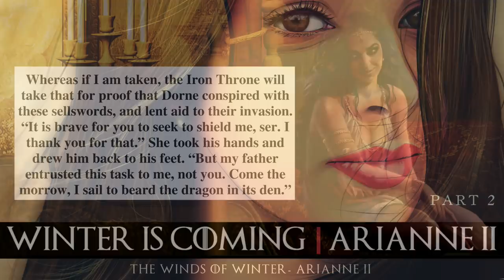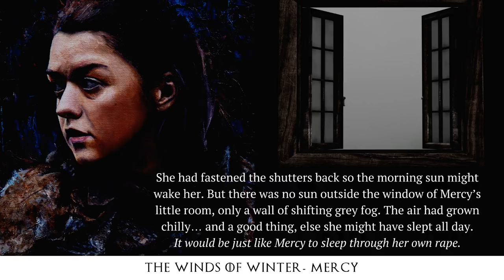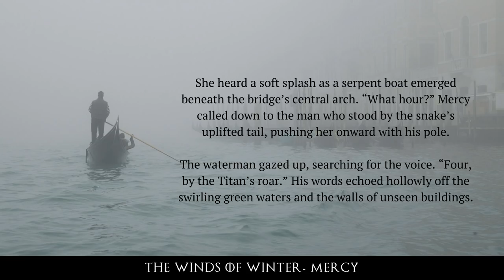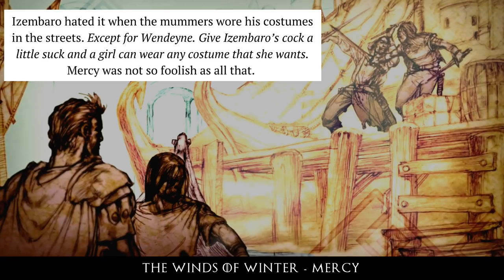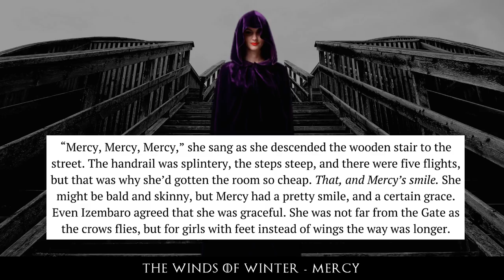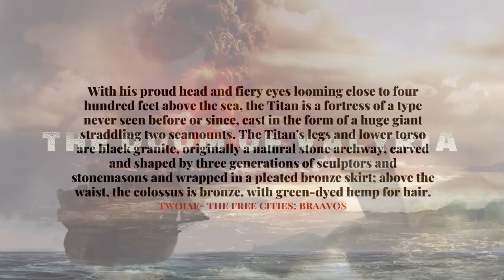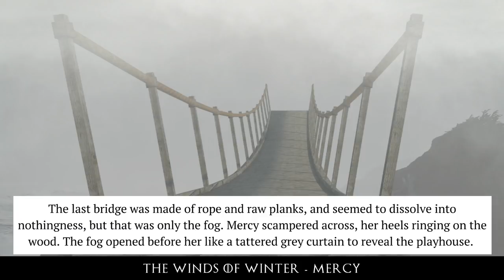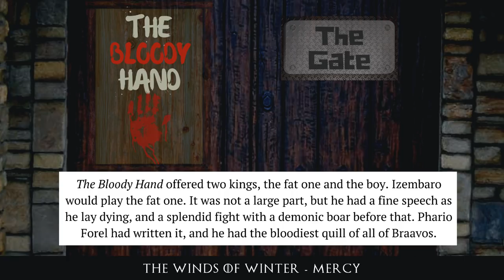Game of Thrones/ASOIAF Theories | Winter is Coming | The Winds of Winter Mercy | Part 1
Part 1 of our analysis of Arya's pre-released The Winds of Winter chapter, Mercy

Art and Visual Images Courtesy of:
Cover Art by: Waldziur on Deviantart
Dynamite Comics
Tommy Patterson
Gary Gianni
Doug Wheatley
Patrick McEvoy
Hemming Ludvisgen
John Picacio
Nicole Cardiff
Mark Evans
Chris Ocampo
Magali Villeneuve
Christine Griffin
Katherine Dinger
Scott Altmann
John Matson
Michael Komarck
Roman V. Papsuev
Jacques Bredy
Michael Capprotti
Andres Finer
Jean Tay
Thomas Denmark
Ryan Barger
Martina Pilcerova
Jarreau Wimberly
Chris Dien
Marc Simonetti
Carlo Bacchio
John Gravato
Xia Taptara
Leonardo Borazio
Tony Foti
Cristi Balanescu
Linda Tso
Tiziano Baracchin
Tomasz Jedruszek
Matthew Starbuck
Rafal Hrynkiewicz
Jim Pavelic
Jacques Bredy
Arantza Sestayo
Nacho Molina
Victor Manuel Leza Moreno
Marco Caradonna
Erik Wilkerson
Jonathan Standing
Jeff Johnson
Jason Engle
John Schoenherr
Franz Miklis
Dimitri Bielak
Ted Nasmith
Ignacio Bazan Lazcano
Bjarne Jansen
Trevor Cook
Marc Sheff
Marco Siegel
Zachary Graves
Jordi Gonzalez Escamilla
Paul Youll
ProKrik
Kittanee
Gill-goo
Vesea
chillyravenart
SephyStabbity
Sashoto
Sammy Torres
Zgfisher
steamey
Oznerol-1516
magajaga
Jenna Mandaglio
elontirien
JoelChaimHoltzman
laurencskinner
Elia Fernandez
BellaBergolts
Donatoarts
ReneAigner
Manzanedo
ImperfectSoul
Venlian
Sandra Winther
Captain Bombastic
duhi
Abend86
Prokrik
Drawslave
Aldok
ertacaltinoz
denkata5698
Mike-Hallstein
naomimakesart
JabberJayArt
SatelliteGhost
koharayuu
Silvaticus
BerkanOzkan
ayhotte
Genea
KahdiyaLynne
Borja Pindado
Drazenka Kimpel
leeru
Crysania
Gibi Lynx
Qistina Khalidah
R-valle
Thaldir
amaati
Raymond Waskita
katayanagi
Sergey Gluskahov
Green Ronin Publishing
Tarivanima
Daniela Uhlig
David Deb
Kirsty Carter
Miller Digital Art
Mike Ratera
Aida-Art